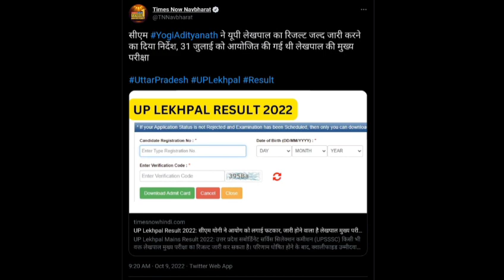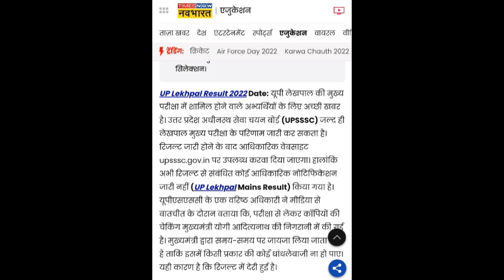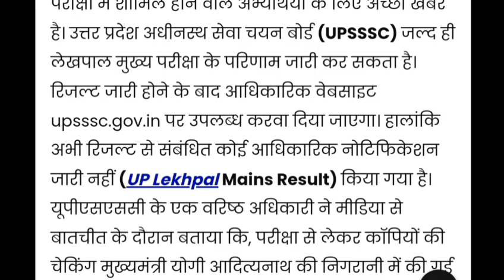💥 UP LEKHPAL RESULT BREAKING NEWS / UP LEKHPAL LATEST NEWS TODAY / UP LEKHPAL RESULT KAB TAK AAYEGA?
up lekhpal cut off 2022 latest news
up lekhpal cut off analysis
up lekhpal cut off 2022 expected
up lekhpal cut off kitni jayegi
up lekhpal cut off today
lekhpal cutoff 2022
lekhpal cutoff
lekhpal cut off kitni jayegi
lekhpal cut off expected
up lekhpal expected cut off 2022
up lekhpal cutoff expected
up lekhpal
up lekhpal safe score 2022
up lekhpal paper analysis
up lekhpal answer key
up lekhpal exam analysis
Up lekhpal cut off 2022
Up lekhpal first shift analysis
Up lekhpal first shift analysis 2022
Up lekhpal first shift exam analysis
Up lekhpal analysis today
Lekhpal analysis today
Expected cutoff 2022
Lekhpal expected cutoff 2022
Lekhpal expected cutoff
Lekhpal cut off after exam